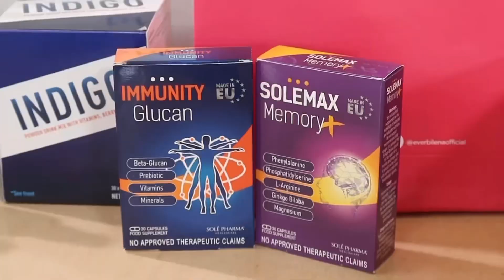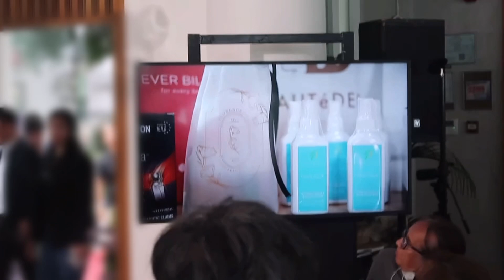Bonding and BTS with Ate Ara Mina | media launch | net25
🌻about me

🎬camera
iphone13 pro